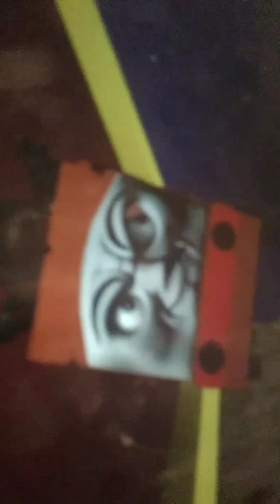TATMR chase scene